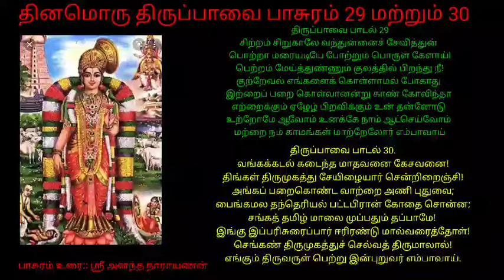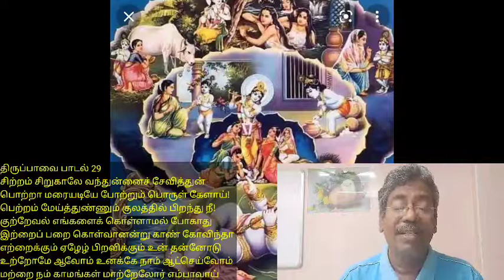திருப்பாவை 29 & 30 பாடல்கள்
சிற்றம் சிறுகாலே வந்துன்னைச் சேவித்துன்
பொற்றா மரையடியே போற்றும் பொருள் கேளாய்!
பெற்றம் மேய்த்துண்ணும் குலத்தில் பிறந்து நீ!
குற்றேவல் எங்களைக் கொள்ளாமல் போகாது
இற்றைப் பறை கொள்வானன்று காண் கோவிந்தா
எற்றைக்கும் ஏழேழ் பிறவிக்கும் உன் தன்னோடு
உற்றோமே ஆவோம் உனக்கே நாம் ஆட்செய்வோம்
மற்றை நம் காமங்கள் மாற்றேலோர் எம்பாவாய்

வங்கக்கடல் கடைந்த மாதவனை கேசவனை!
திங்கள் திருமுகத்து சேயிழையார் சென்றிறைஞ்சி!
அங்கப் பறைகொண்ட வாற்றை அணி புதுவை;
பைங்கமல தந்தெரியல் பட்டபிரான் கோதை சொன்ன;
சங்கத் தமிழ் மாலை முப்பதும் தப்பாமே!
இங்கு இப்பரிசுரைப்பார் ஈரிரண்டு மால்வரைத்தோள்!
செங்கண் திருமுகத்துச் செல்வத் திருமாலால்!
எங்கும் திருவருள் பெற்று இன்புறுவர் எம்பாவாய்.